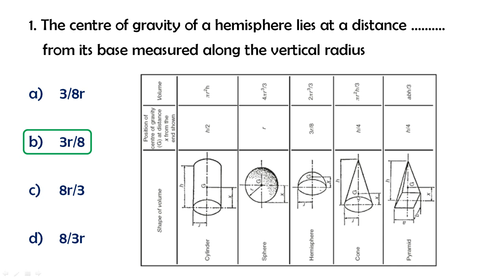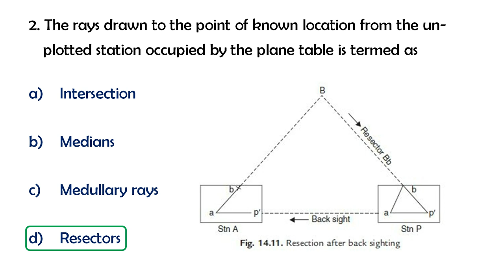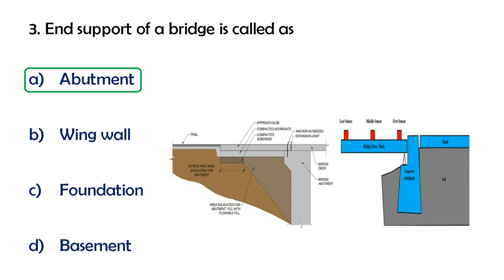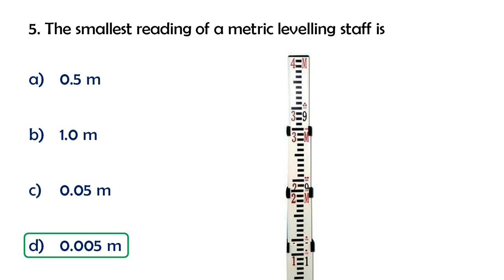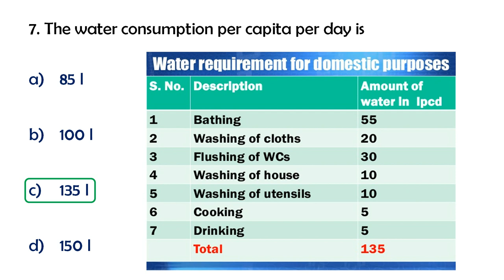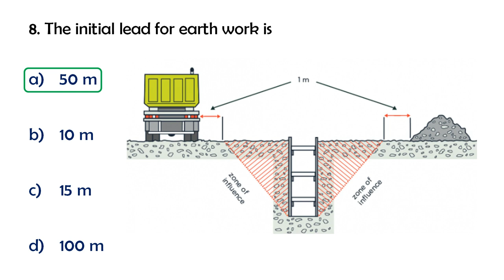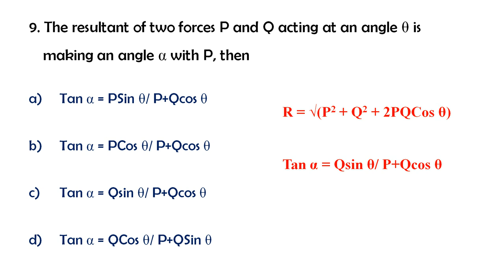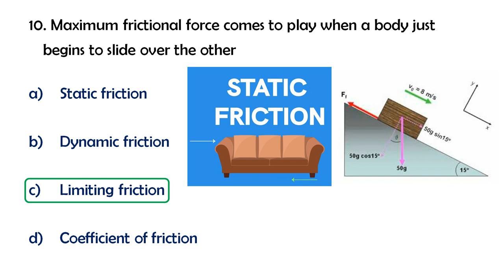Part 22 : Kerala PSC Overseer Grade 3- Previous year Questions with Explanation l Upcoming PSC Exam